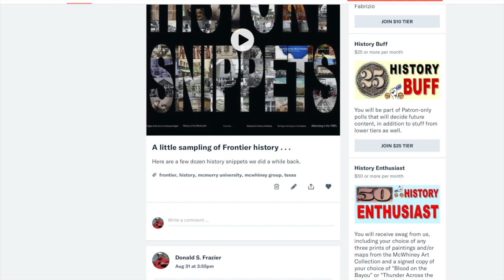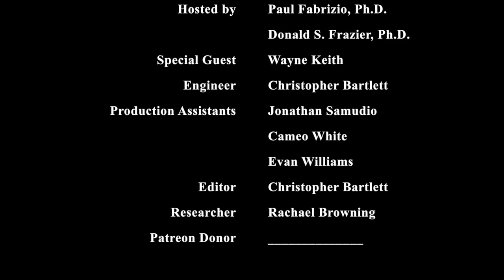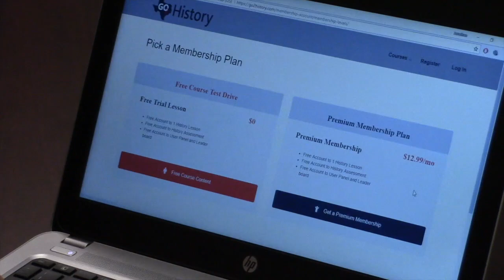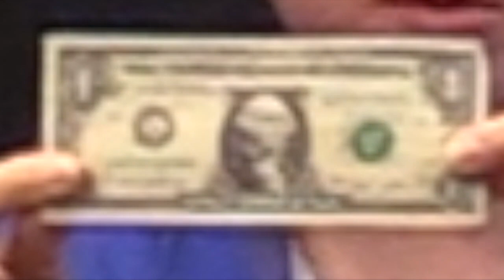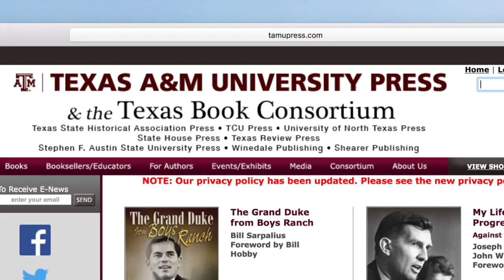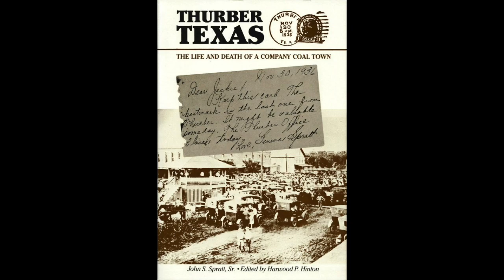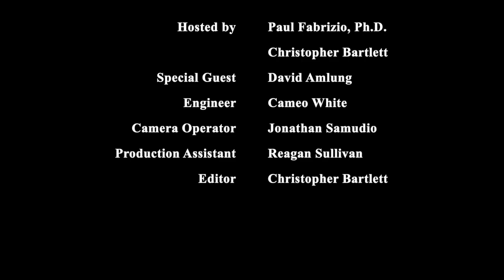The Professors Podcast - Music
In this episode, Dr. Fabrizio is joined by Christopher Bartlett and ask guest Dr. David Amlung a series of questions about his profession as part of the music department of McMurry University.